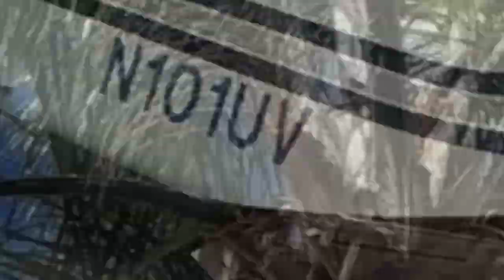Courtney jumps out of an airplane for her 18th!